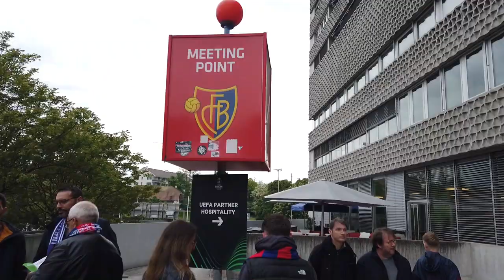Un match pour l'Histoire ?? Bale-Fiorentina (UECL / Demi-Finale)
Demi-Finale de Conference League entre le FC BASEL et la Fiorentina dans un parc Saint Jacques en ébullition…

Une fin de match insoutenable avec des supporters locaux et visiteurs survoltés qui auront assurer le show avec brio !